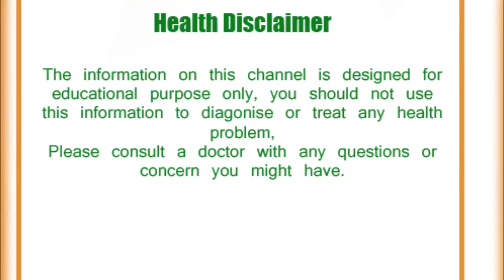गर्मी में घटाना है वजन तो इन चीजों के साथ मिलाकर पीएं लस्‍सी, कब्‍ज और बवासीर का भी करें इलाज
In the summer season, lassi is something that people get refreshed when they hear the name. It not only keeps us healthy, active and healthy but also has many nutrients which are very important for our body. Lassi is a good drink and has many additional health benefits. The fresh lassi made at home is good. Today we are telling you about a lassi dish which reduces weight faster.इन चीजों के साथ मिलाकर पीएं लस्‍सी वजन होगा कम